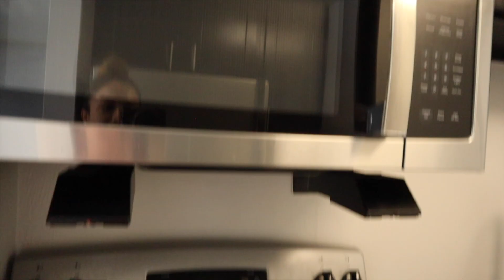My empty apartment tour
We're back with another videoooo. I have my own place and I am just beyond excited to start creating more content. I hope y'all enjoyed.